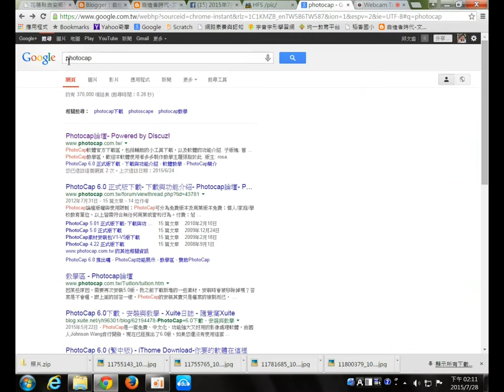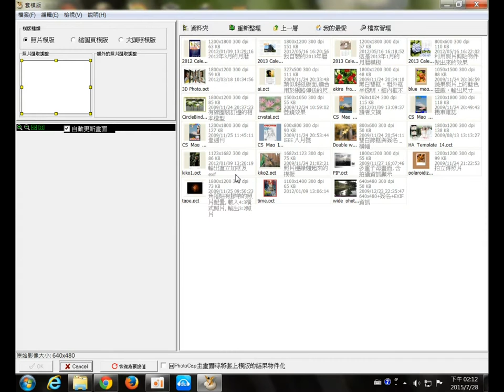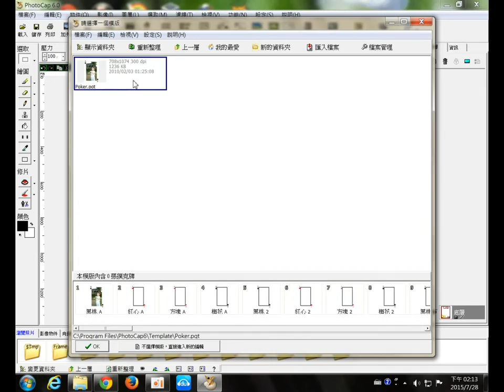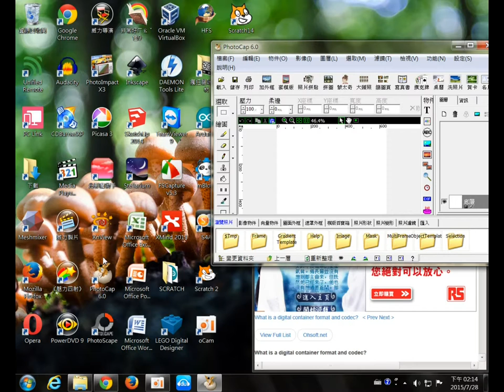PhotoCap01-照片成果報告產生器，行政人員不用再辛苦了